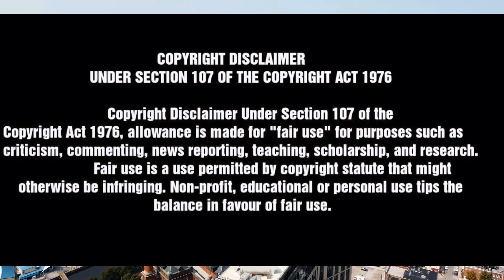FASHION, FAMILY, AND TEARS | Chrisean Rock & Blueface: Crazy In Love| EPISODE 1 FULL EPISODE RECAP